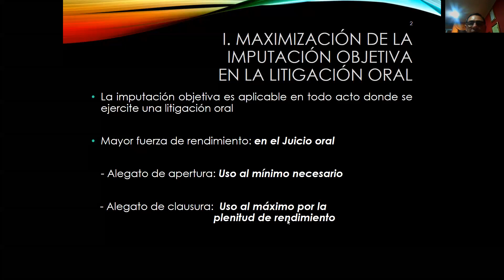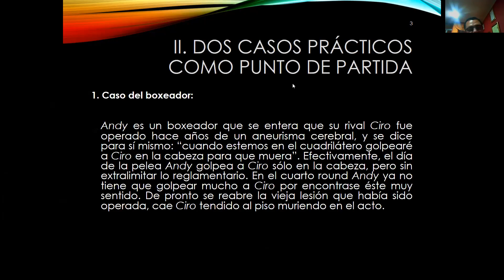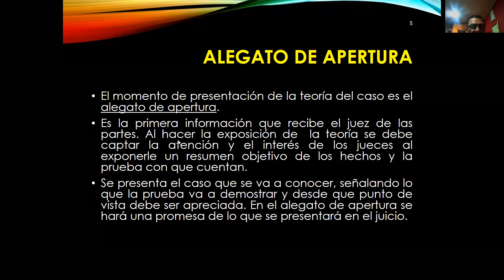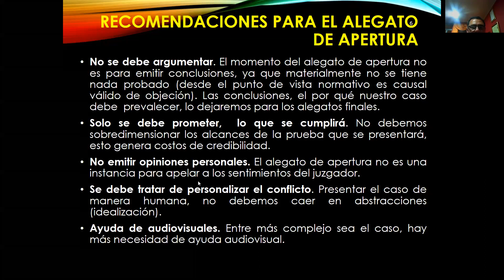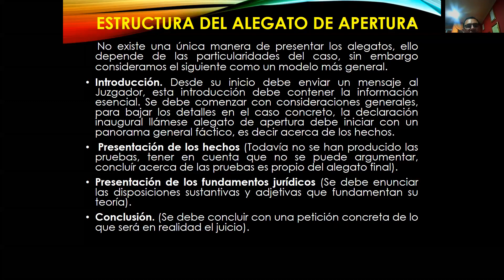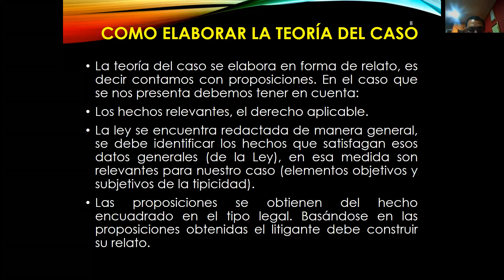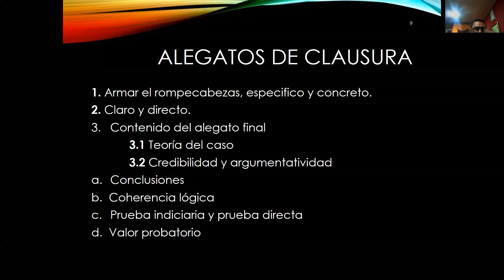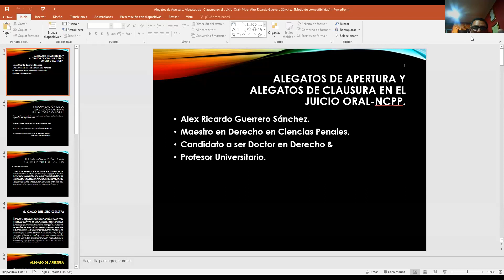ALEGATOS DE APERTURA Y ALEGATOS DE CLAUSURA EN EL JUICIO ORAL - NCPPDr/Alex Ricardo Guerrero Sanchez